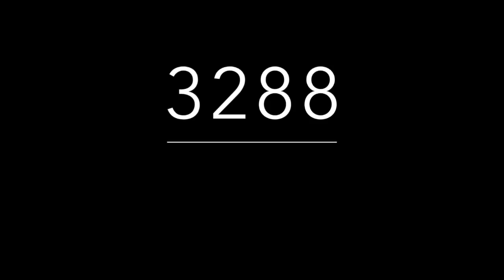RECOMENDADOS DE MIGUEL SALAZAR